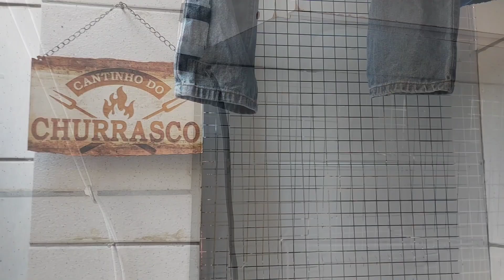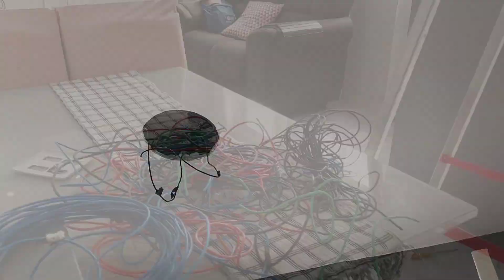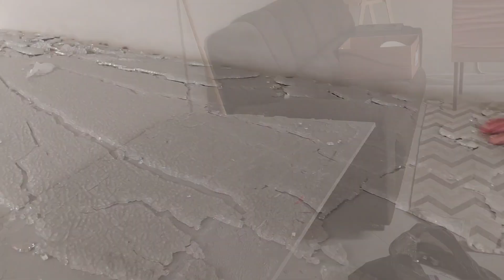QUE TRISTEZA😭COM QUEM FICA O PREJUIZO?|A MESA QUEBROU E AGORA?|COLOCAMOS AS LUMINÁRIAS SALA E QUARTO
👉🏽             Video de hoje:
QUE TRISTEZA😭COM QUEM FICA O PREJUIZO|A MESA QUEBROU E AGORA?| MESMO ASSIM COLOCA MOS AS LUMINÁRIAS|

Caso queira entre meu código 👇

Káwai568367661